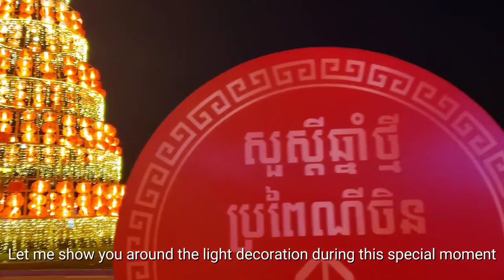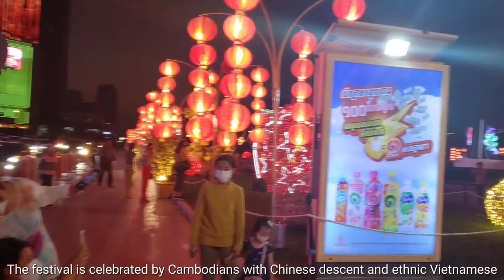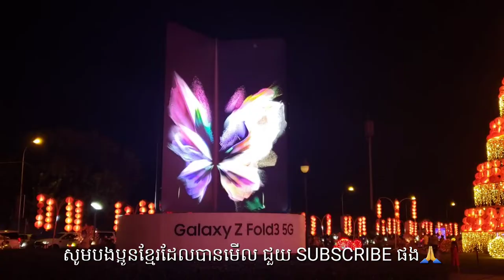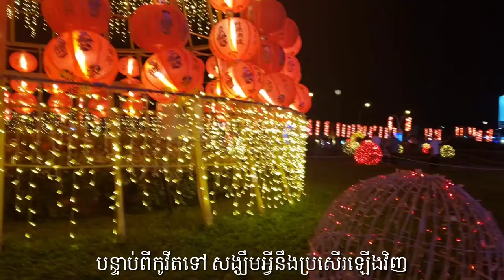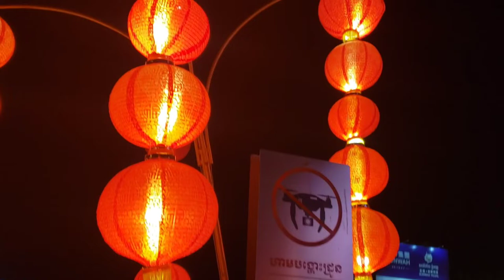Chinese New Year 2022 The Year of Tiger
Kong Xi Fa Cai Happy New Year 2022. I wish you all happiness, best of luck, success and prosperity